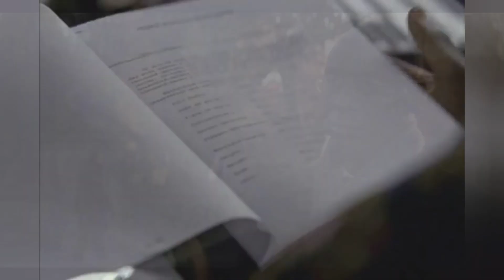Remembering Lance Reddick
REST IN POWER TO A GREAT MAN WHO COMBINED ALL THE LOVE FOR STREET CULTURE, NERD-DEM, AND GAMING INTO ONE. WHILE MAKING IT LOOK COOL. YOU DID WELL LANCE, THANK YOU FOR ENTERTAINING A GENERATIONS.  ✊